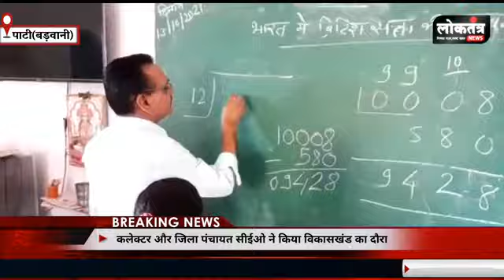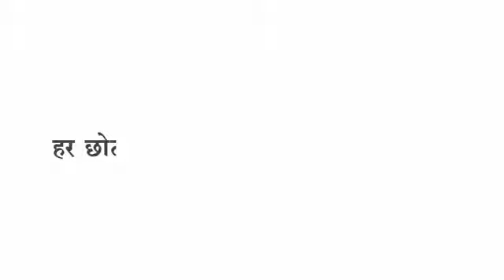Loktantra News कलेक्टर की पाठशाला,शिक्षको पर फिर गिरी गाज, भ्रष्टाचार की जाँच की मांग,किसानो की मांग